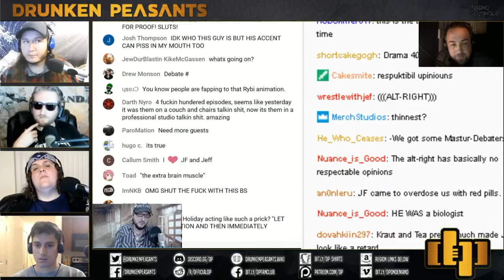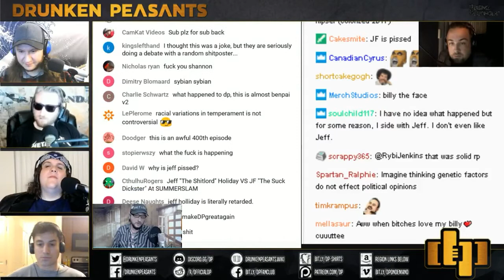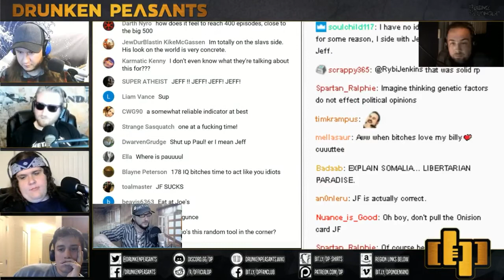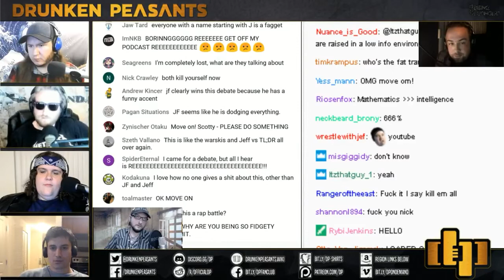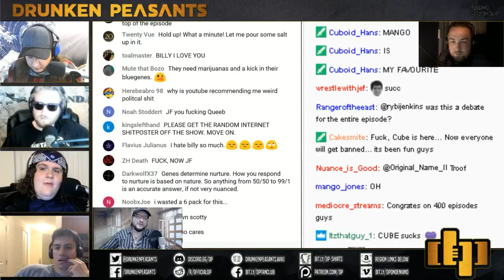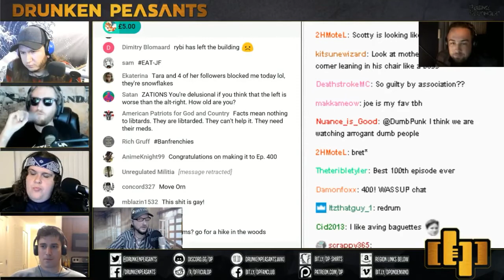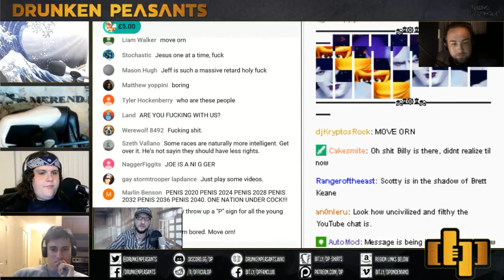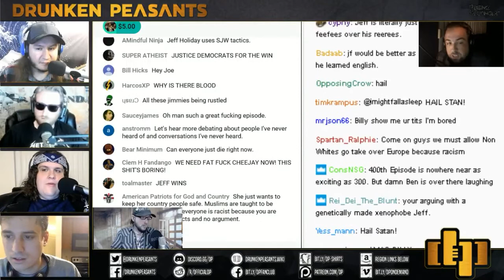DP Clip | Jeff Holiday VS. JF!!!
Original Episode- #400